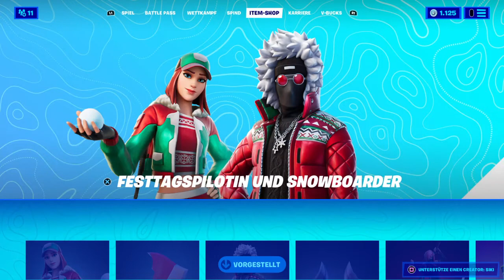Fortnite Shop vom 23.12.2020 | ALLE WEIHNACHTS SKINS IM SHOP | OG FAN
Wie ich im Video gesagt könnt ihr gerne den Creator Code SIKI benutzen . Das ist nicht mein Creator Code sondern der von NULLPROBLAMA so heißt er auf YouTube.